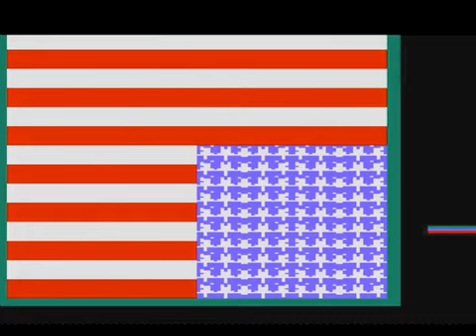Revulsion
Immortal Technique (Slowed Down)
this is a archived visual from a while ago..